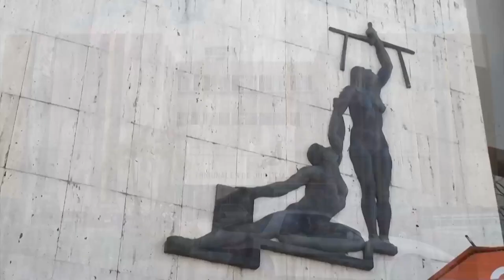Dictan sentencia por asalto a motociclista en San Pedro de Pérez Zeledón